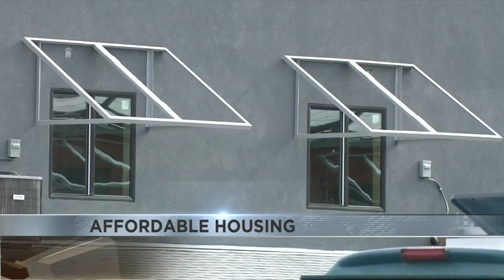Pima County Board of Supervisors approves two affordable housing projects